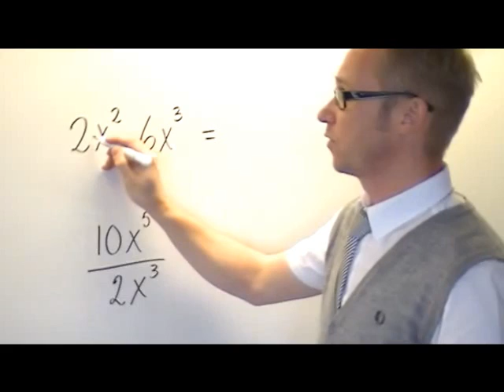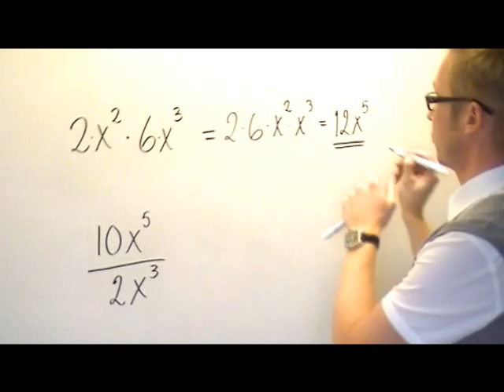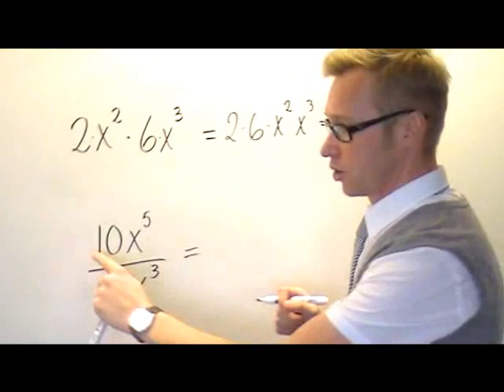Förenklingar med potenser 2